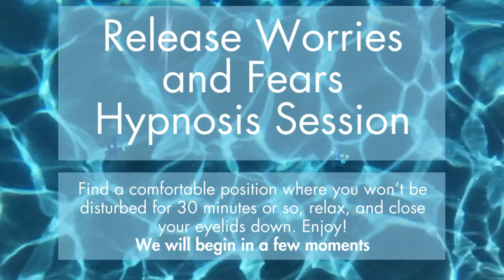Releasing Worries and Fears | Guided Hypnosis Session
Welcome to this soothing guided hypnosis session designed to help you release worries and fears. Allow yourself to enter a state of deep relaxation as you follow along with the calming voice and gentle music. This session will guide you through techniques to let go of anxiety, stress, and negative thoughts, leaving you feeling peaceful and rejuvenated. Embrace the tranquility and let your mind and body find the balance they deserve.